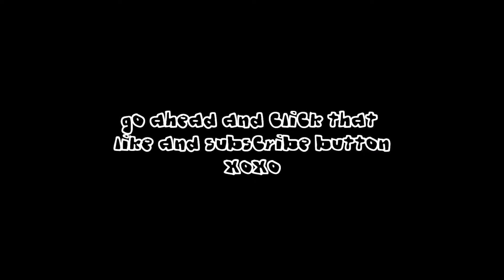i dread starting my days sometimes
enjoy another car vlog while i'm still currently in mexico.